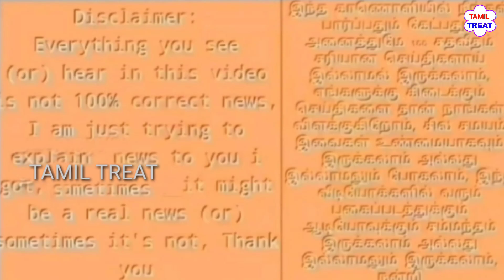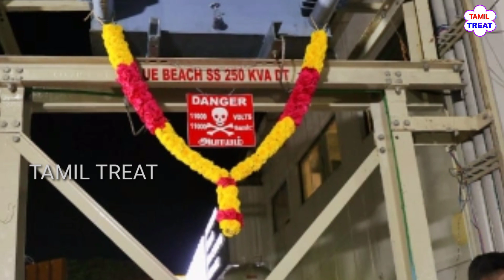அதிமுகவை பதற வைத்த செந்தில் பாலாஜி | பிரமித்துப் போன ஸ்டாலின்